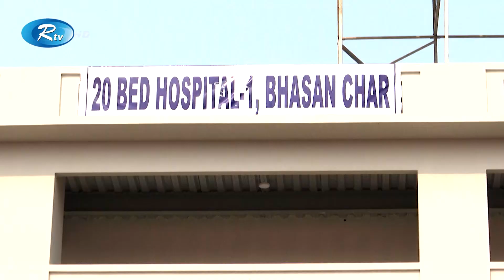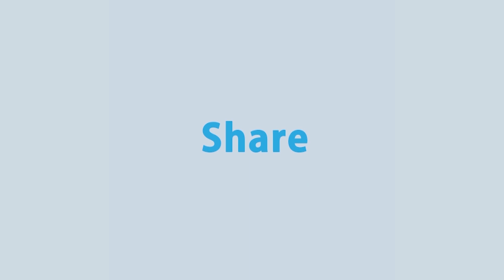ভাসানচরে স্থানান্তরিত রোহিঙ্গাদের জন্য মানবিক সহায়তা দিতে যাচ্ছে জাতিসংঘ | Rohingya News| Rtv News